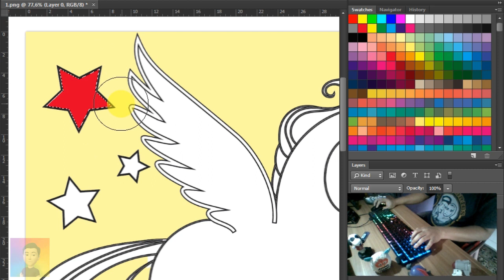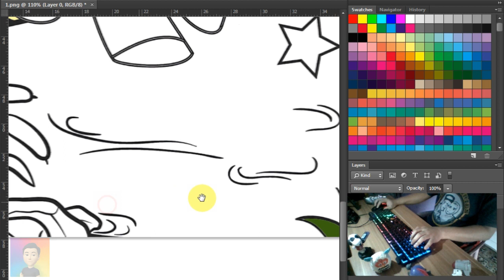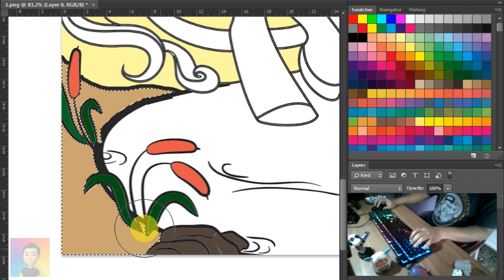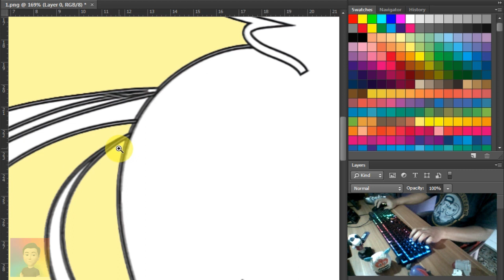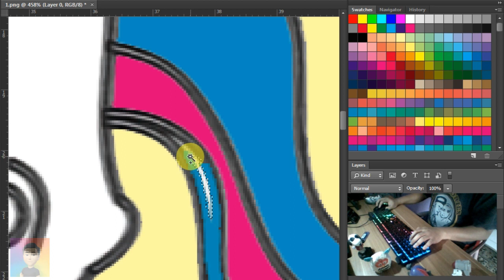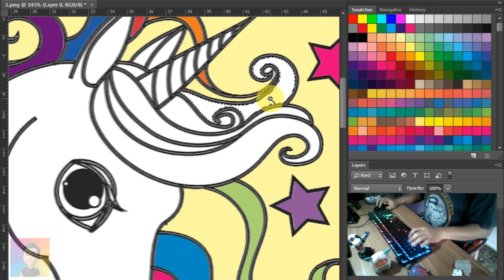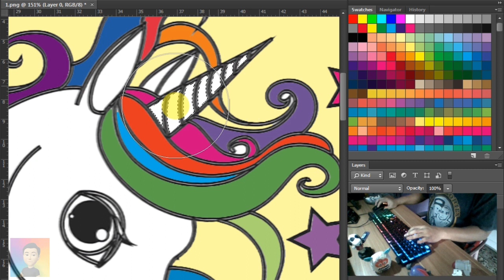Baby Unicorn On A Pond Coloring Pages With Photoshop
Coloring Pages Baby Unicorn On A Pond With Photoshop